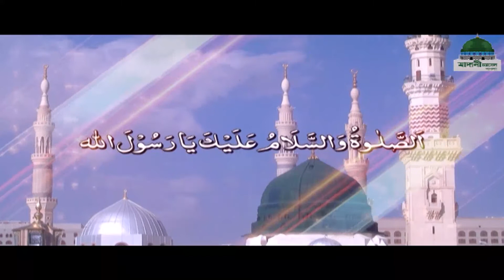Islam┇Branches of the faith Ep 60┇Iman┇ঈমানের শাখা┇Madani Channel Bangla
Program : Imaner Shakha Ep#60 -  ঈমানের শাখা
Topic: Attohotta – আত্মহত্যা

Speaker: Muhammad Jahirul Islam Mujaddidi Attari